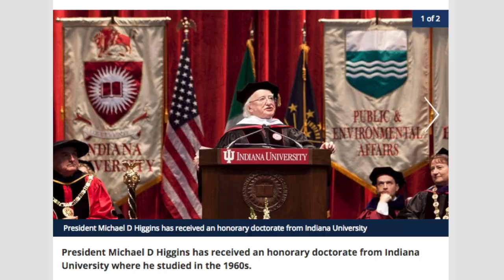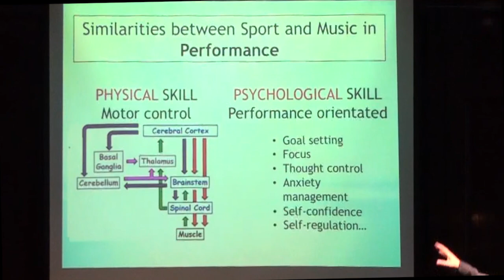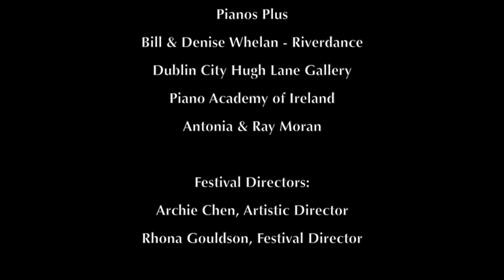Dublin International Piano Festival - Official Trailer!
Our mission is to assist the next generation of pianists through a holistic program of piano tailored to foster excellence and to promote leading artists.

During this program, students will benefit from private instruction from Artist Faculty Members, the opportunity to play in a public master class by Faculty Members, and several performance opportunities, including a final recital taking place at Dublin’s Hugh Lane Gallery. The teaching at DIPF stresses an ethic based on support rather than competition. In addition to emphasising the solo repertoire, students also explore the ensemble piano literature.

Every student will engage in daily private lessons and will have practice time during their stay. Other musical opportunities will be offered, such as concerts by guest performers, lectures on topics related to piano playing, and seminar courses on subjects such as piano literature, practice methods, technique and performance psychology. DIPF is an ideal place to try out concert programs and to prepare for competitions.

Designed to foster the highest excellence in piano playing, this intensive program will be split between the Piano Academy of Ireland in the peaceful village of Rathgar and the National Concert Hall, located only 10 minutes away in Dublin City. Rathgar is an ideal setting for focused learning, while retaining all the benefits of the rich culture of city, only a short bus ride away. DIPF also offers an opportunity for pianists to nurture their own friendships, performance opportunities, and contacts with the residents of the community. Dublin attracts visitors from around the world, while local residents of Rathgar include renowned authors, artists and musicians. Students enjoy the summer in Dublin, known for famous nightlife as well as lovely natural settings.

For decades, Ireland has been the center of a great musical and artistic culture. The warm and welcoming musical audience of Dublin is one of the friendliest in the world. Every year the city witnesses numerous local concert series, music festivals, and competitions. The DIPF differs from other local events in that it invites both local and international pianists to share their talents and diverse musical backgrounds with the eager and friendly ears of Dubliners.